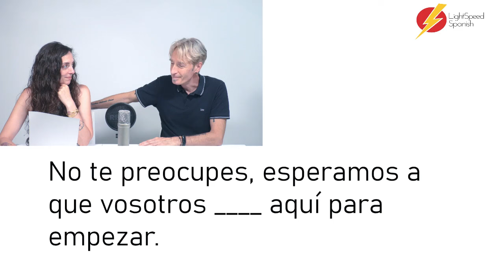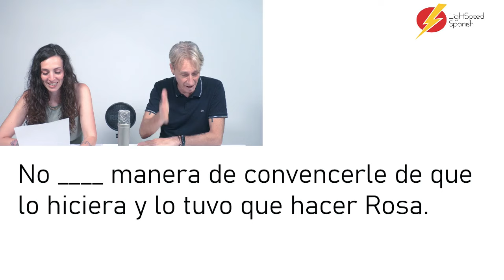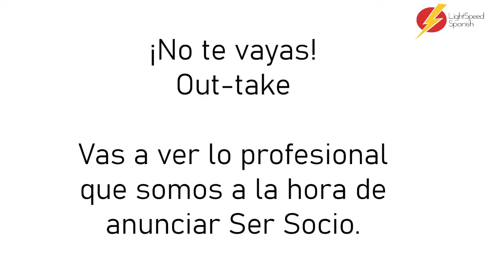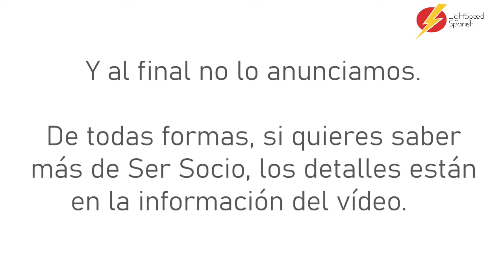You'll love this Spanish Test on SER ESTAR and HABER LightSpeed Spanish